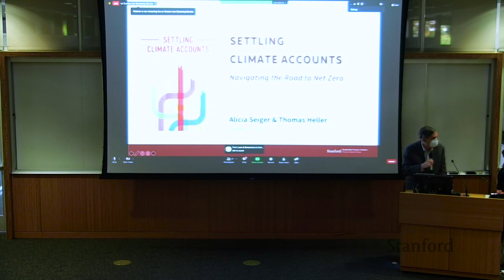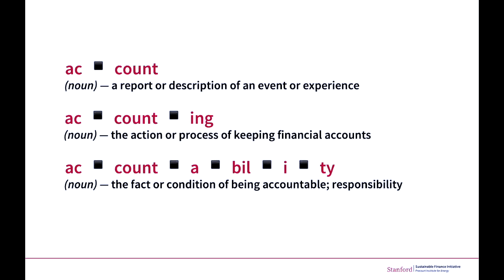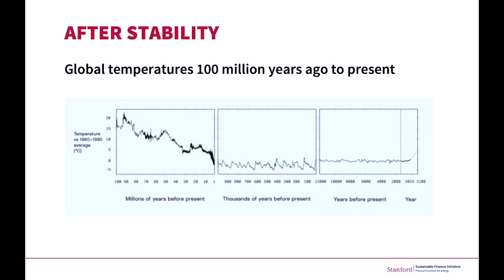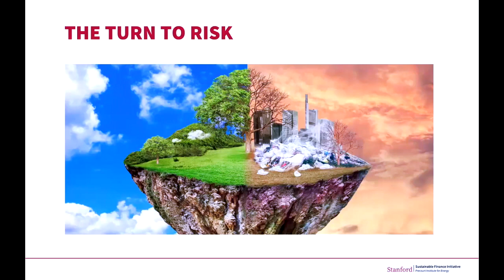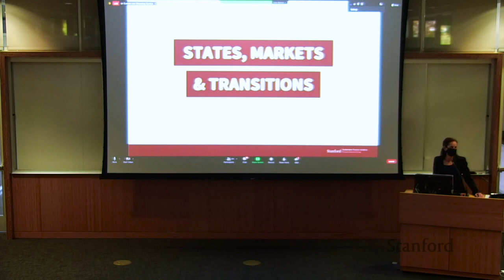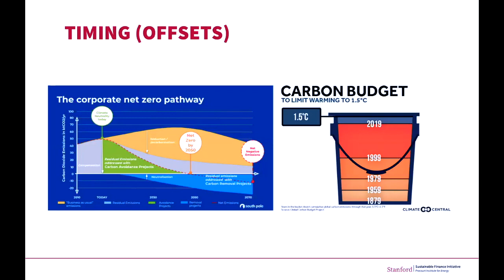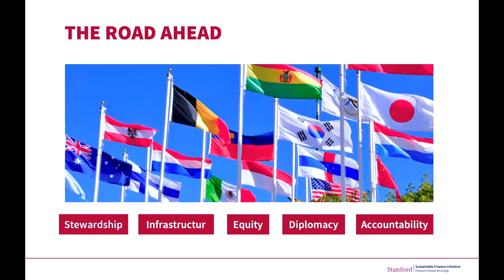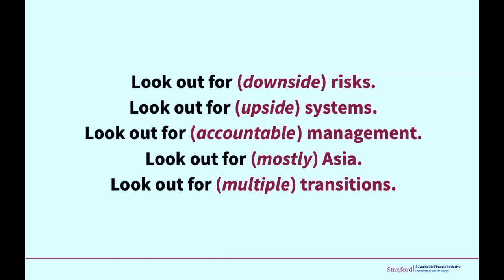Navigating the Road to Net Zero | Seiger, Heller | Energy Seminar